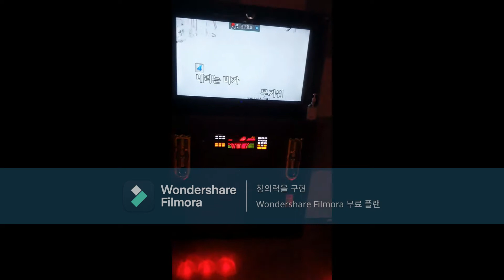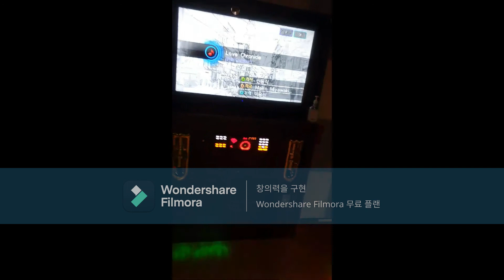6, but it's reversed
Wondershare Filmora로 제작